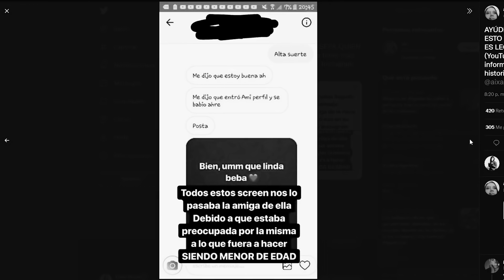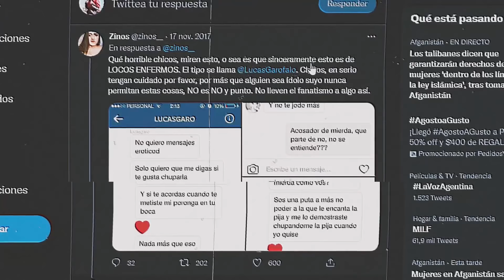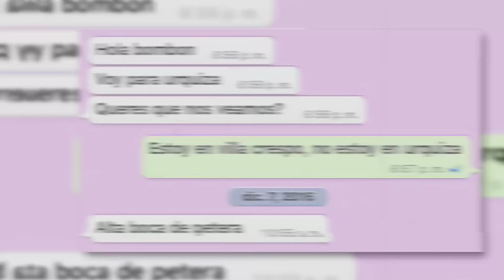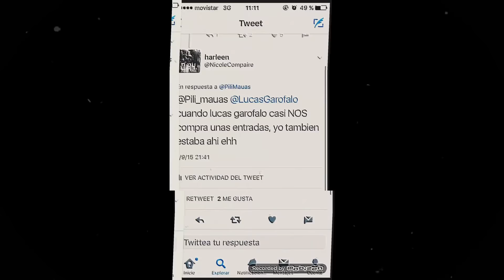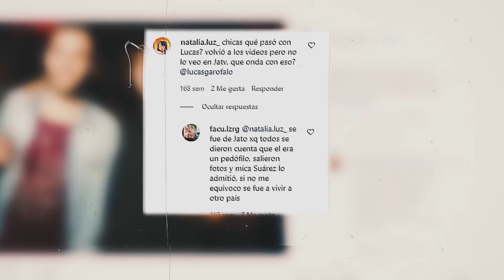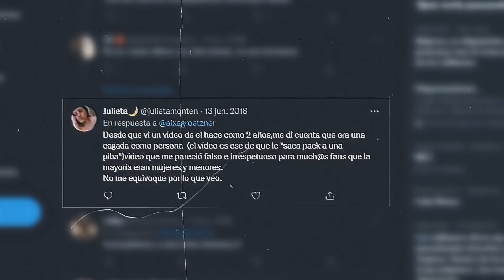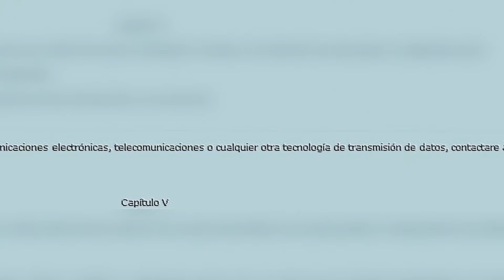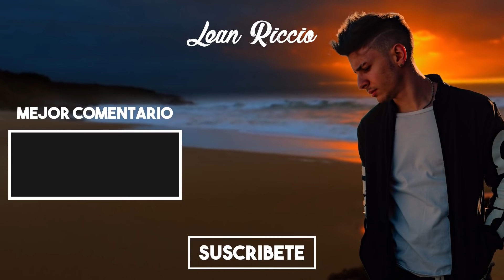LUCAS GAROFALO y LEO VENEGAS: Desaparecidos por funa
¿QUE FUE DE SU VIDA?
En este video LUCAS GAROFALO y LEO VENEGAS: Desaparecidos por funa? hablo basicamente de estos dos ex youtubers y sus casos en su momento. Me lo pidieron bastante y vemos que fue de su vida